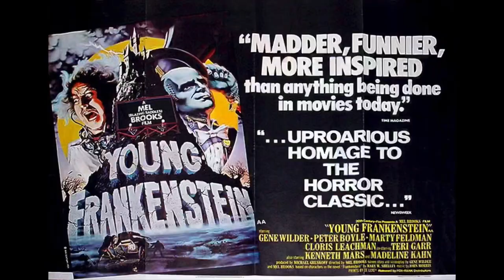Halloween Takes a Bite Out of Your Funny Bone and Get A Treat with FREE Movies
Don’t be scared! Not all Halloween movies are gory and scary. Here’s a few that are actually funny!

Also need more Halloween options for FREE. Here TV has a great program this month called Herelloween in which a new movie becomes available each day.

In order to activate your FREE 30-DAY SUBSCRIPTION to HERE TV  begin the sign-up process here: